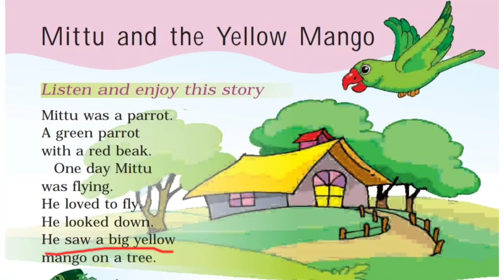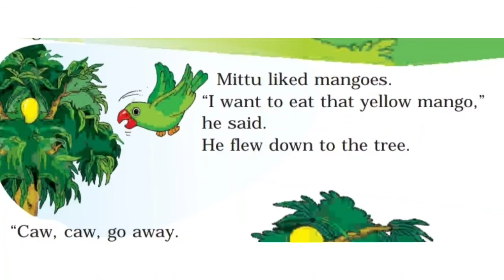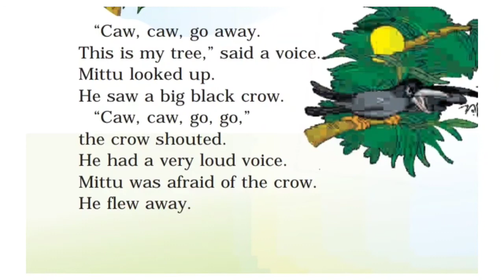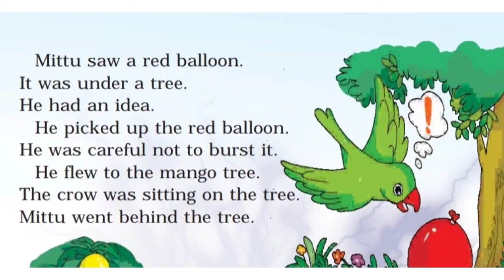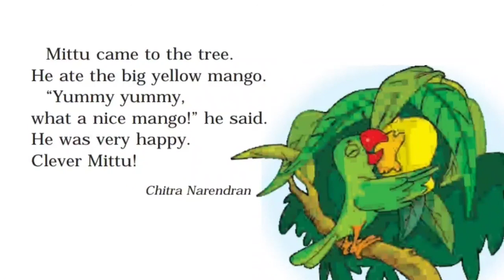Story Mithu and the Yellow Mango|| Bengali Meaning|| Vill2City বাংলা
Story Mithu and the Yellow Mango|| Bengali Meaning|| Vill2City